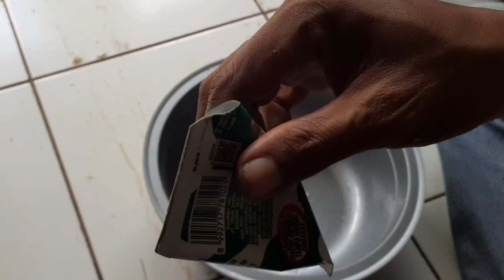UMPAN PUTIH TERANYAR 🔴 UMPAN IKAN MAS PENGHANCUR LAWAN TERBAIK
Salam jumpa kembali sobat mancing lungklelep channel kali ini saya akan meracik UMPAN IKAN MAS untuk mancing ikan mas bahanya mudah di dapat